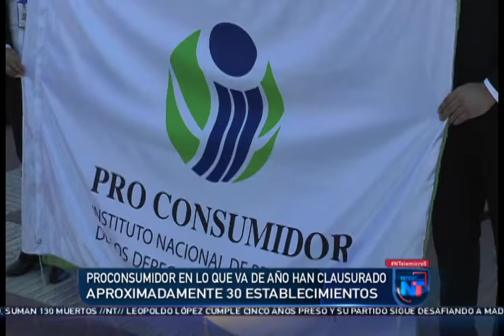Noticias Telemicro Primera Emisión, 19 de febrero 2019, BLOQUE #4